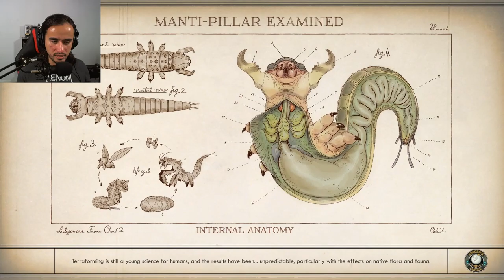The Outer Worlds 🌎 - Picking up Ellie / Playthrough #07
Let's persuade our way through The Outer Worlds together in this playthrough 🤘